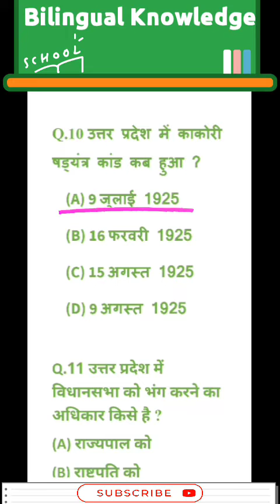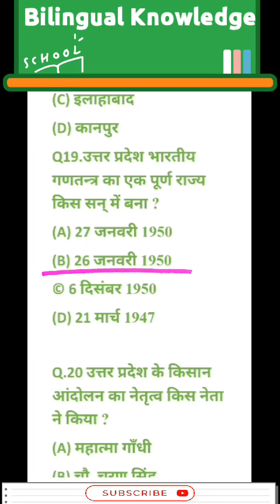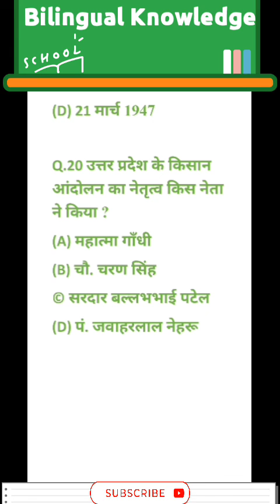Top -100 question of UP G.K part -1 for all competitive exam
up gk for all competitive exam top questions

1 उत्तर प्रदेश को पूर्व में किस नाम से जाना जाता था ?
(A) यूनाइटेड प्रोविन्स
(B) आर्य प्रदेश
© अवध प्रान्त
(D) उत्तरी प्रान्त

Q.2 उत्तर प्रदेश में नागों का प्रधान केंद्र कौन सा था ?
(A) सारनाथ
(B) कौशाम्बी
© तक्षशिला
(D) मथुरा

Q.3 उत्तर प्रदेश राज एक्ट पर गवर्नर जनरल द्वारा कब हस्ताक्षर किए गए ?
(A) 7 दिसंबर 1947
(B) 10 मार्च 1948
© 7 जनवरी 1947
(D) 19 दिसंबर 1948

Q.4 उत्तर प्रदेश पंचायत राज संशोधन अधिनियम कब पारित किया गया ?
(A) 1992 में
(B) 1994 में
(D) 1996 में

Q.5 उत्तर प्रदेश के प्रथम मुख्यमंत्री रहने वाले व्यक्ति का नाम बताइए ?
(A) गोविन्द बल्ल्भ पंत
(B) श्री नारायण दत्त तिवारी
© चौधरी चरण सिंह
(D) हेमवती नंदन बहुगुणा

Q.6 उत्तर प्रदेश में सबसे अल्प समय तक कौन मुख्यमंत्री के पद पर रहे
(A) हेमवती नंदन बहुगुणा
(B) गोविन्द बल्लभ पंत
© त्रिभुवन नारायण सिंह

Q .7 उत्तर प्रदेश के राज्यपाल का नाम बताइए ?
(A) आनंदीबेन पटेल
(B) श्री विश्वनाथ दास
© श्री के एम. मुंशी

Q.8 उत्तर प्रदेश मुख्यमंत्री की नियुक्ति कौन करता है ?
(A) प्रधानमंत्री
(B) संसद
© मुख्य न्यायाधीश
(D) राज्यपाल

Q.9 उत्तर प्रदेश में स्थानीय स्वायत्त शासन का ढांचा किस प्रकार का है ?
(A) एकस्तरीय
(B) चतुर्स्तरीय
© त्रिस्तरीय
(D) द्विस्तरीय

Q.10 उत्तर प्रदेश में काकोरी षड्यंत्र कांड कब हुआ ?
(A) 9 जुलाई 1925
(B) 16 फरवरी 1925
(D) 9 अगस्त 1925

Q.11 उत्तर प्रदेश में विधानसभा को भंग करने का अधिकार किसे है ?
(A) राज्यपाल को
(B) राष्ट्रपति को
© मुख्यमंत्री को
(D) किसी को नहीं

12. अशोक द्वार निर्मित भारत का राजचिन्ह 'सिंह स्तम्भ ' उत्तर प्रदेश में कहाँ पर है ?
(A) इलाहबाद
(B) मथुरा
(D) सारनाथ

 Q13.उत्तर प्रदेश के कौन-से नगर व्यवसाय शिक्षा व कला के प्रमुख केंद्र थे ?
(A) मथुरा
(B) कौशम्बी
© प्रयाग
(D) सभी

Q.14 U.P प्रथम स्वतंत्रता संग्राम कब हुआ ?
(A) 1877
(B) 1757
(D) 1857

Q.15 विश्व प्रसिद्ध ताजमहल उत्तर प्रदेश के किस नगर में स्थित है ?
(A) लखनऊ
(B) मेरठ
© आगरा
(D) बनारस

Q 16.किस सन् में उत्तर प्रदेश का नाम संयुक्त प्रांत रखा गया
(A) 1937
(B) 1935
(D) 1961

Q.17 बौद्ध धर्म की वज्रयान शाखा का उदय उत्तर प्रदेश में कहाँ पर हुआ ?
(A) बुन्देलखण्ड
(B) सारनाथ
© इलाहबाद
(D) मथुरा

Q18. उत्तर प्रदेश में 1857 की क्रांति का आरम्भ सर्वप्रथम किस नगर से हुआ ?
(A) लखनऊ
(B) मेरठ
(D) कानपुर
Q19.उत्तर प्रदेश भारतीय गणतन्त्र का एक पूर्ण राज्य किस सन् में बना ?
(A) 27 जनवरी 1950
(B) 26 जनवरी 1950
© 6 दिसंबर 1950
(D) 21 मार्च 1947

Q.20 उत्तर प्रदेश के किसान आंदोलन का नेतृत्व किस नेता ने किया ?
(A) महात्मा गाँधी
(B) चौ. चरण सिंह
© सरदार बल्लभभाई पटेल
(D) पं. जवाहरलाल नेहरू